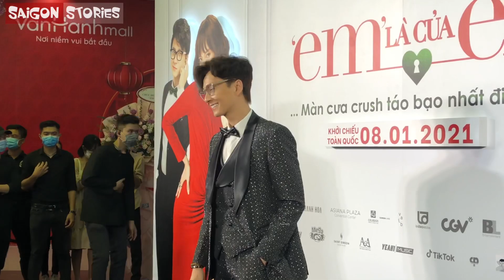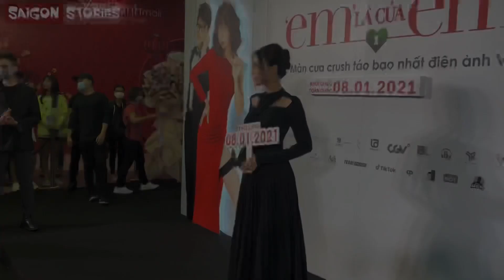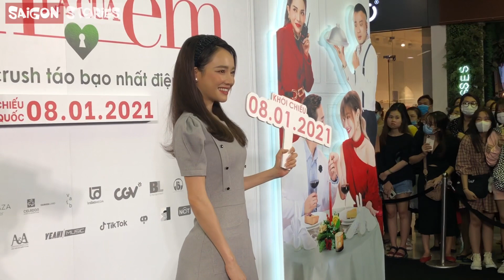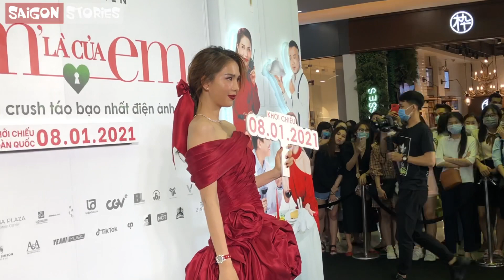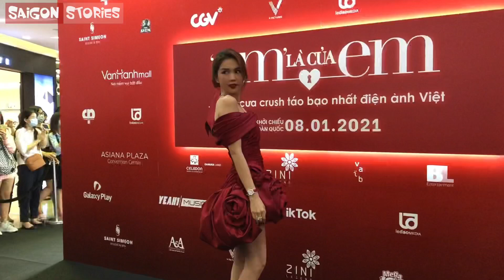Ngô Kiến Huy phản ứng hài hước khi gặp Ngọc Trinh, lơ luôn Sam; Nhã Phương lẻ bóng đi ủng hộ bạn